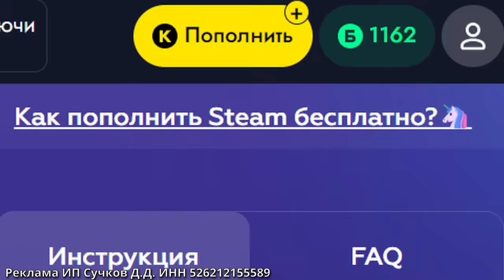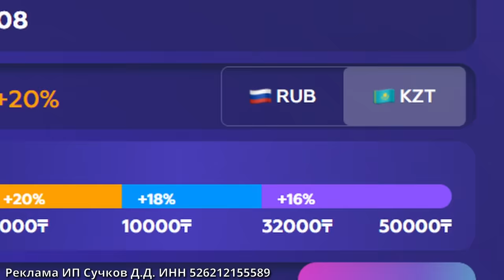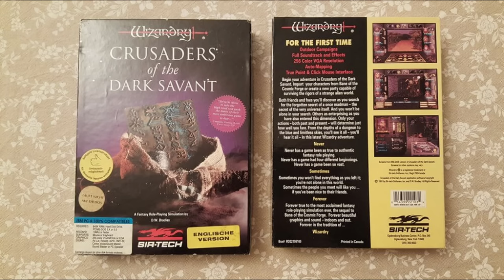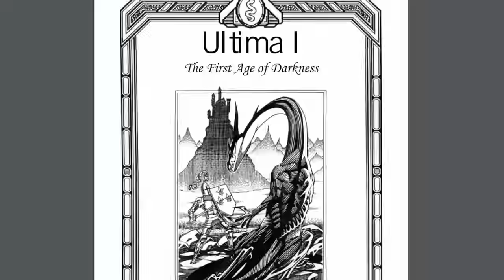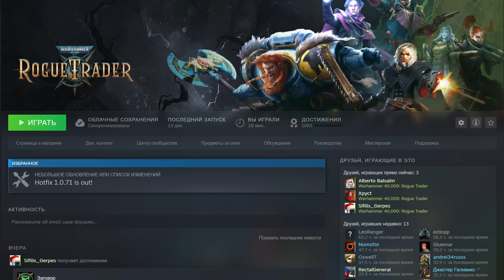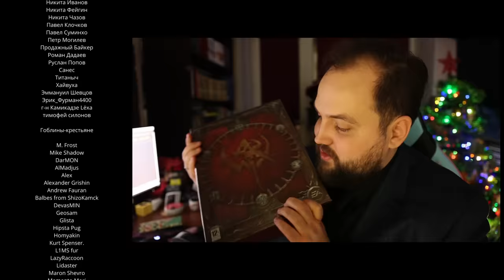Что мне конкретно нравится в играх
erid: 2VtzqwzjsMn